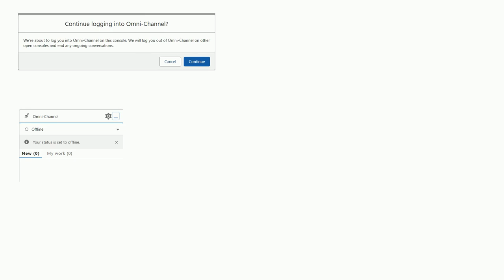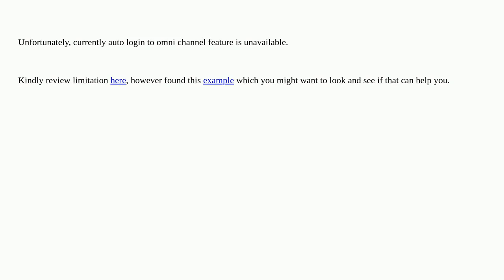Salesforce: Is there a way to automatically make "Available" in Omni Channel when the user (agent...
Is there a way to automatically make "Available" in Omni Channel when the user (agent) signs into Salesforce?

A special thanks goes out to the awesome community

  omnichannel servicecloud utility-bar liveagent